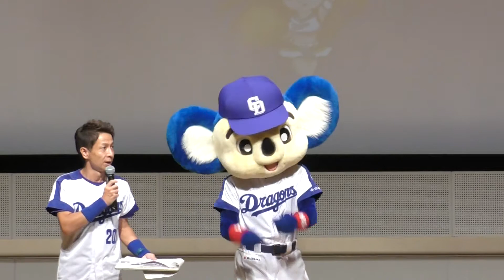終わりの挨拶とお礼の言葉 ドラゴンズ２０周年記念感謝祭 第②部